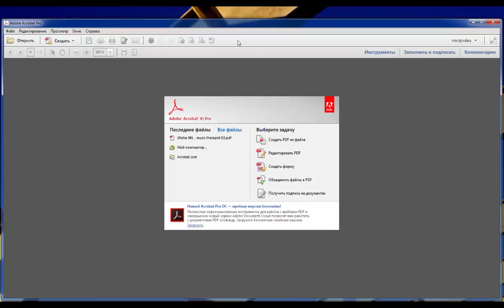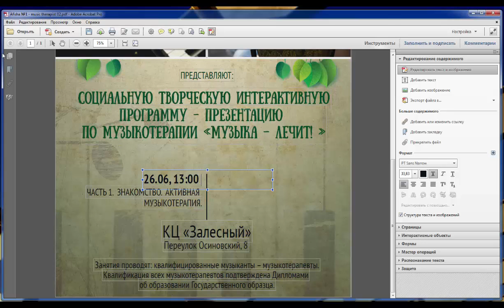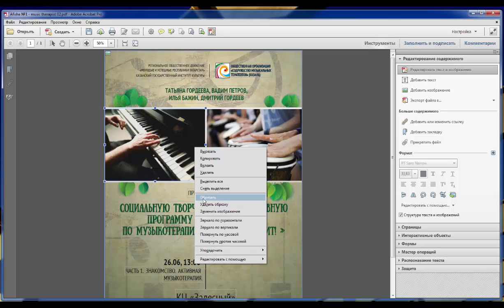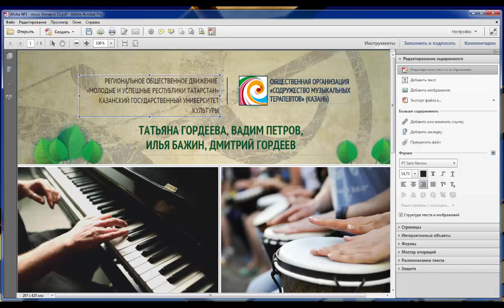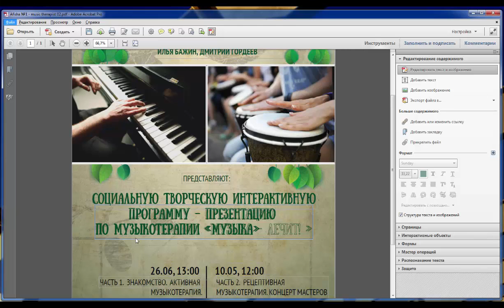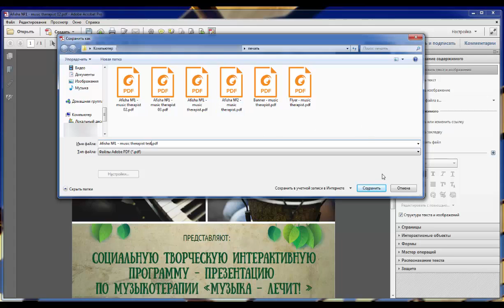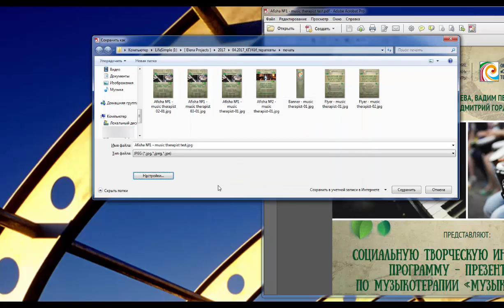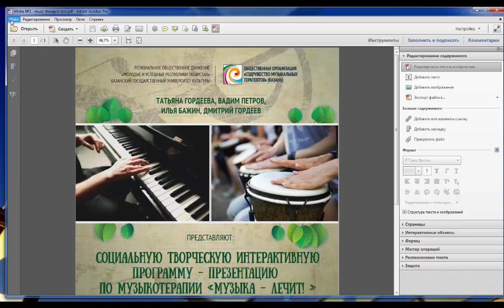Adobe Acrobat: изменение текста в pdf файле